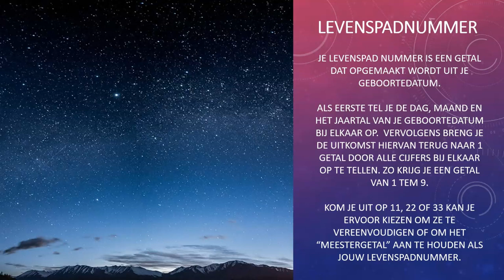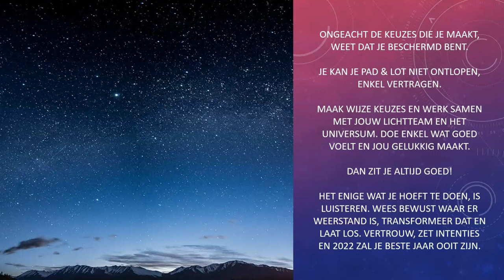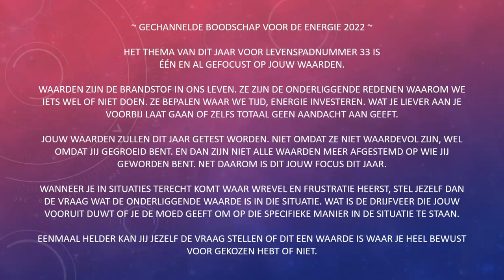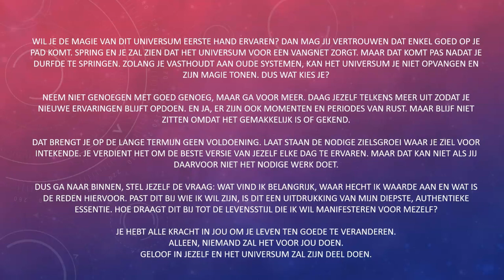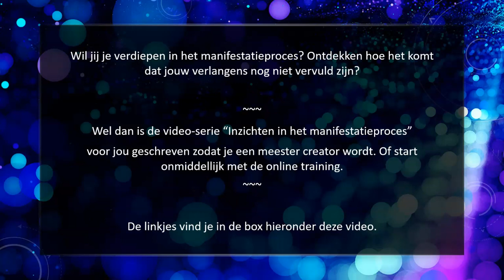CHANNELING ✨ Wat wil jouw lichtteam als advies geven voor 2022 ~ levenspadnummer 33